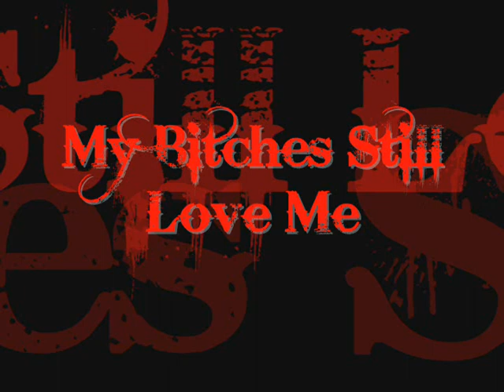My Bitches Still Luv Me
The First Single From The New Mixtape "The Drunken Truth" By Syndicated Entertainment... Performed By Main Event & Maq Wright...